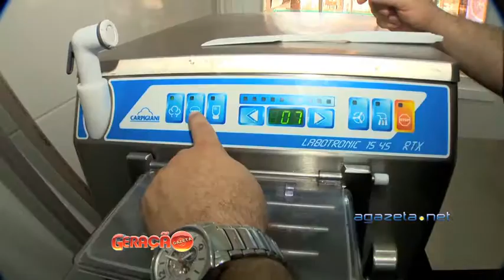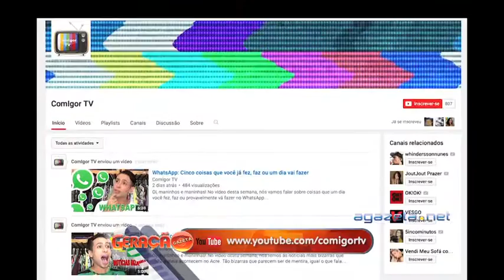Geração Gazeta 24 10 16 Bloco2